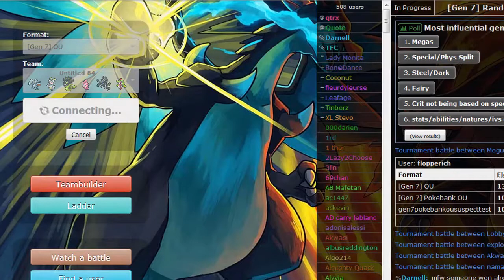Pokemon Sun&Moon Road to Top 10 OU #1 w/Dokkerich -SubCoil Zygarde + Def Necrozma